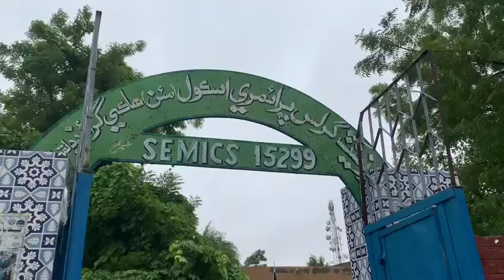The distribution of food boxes in different areas of Khairpur